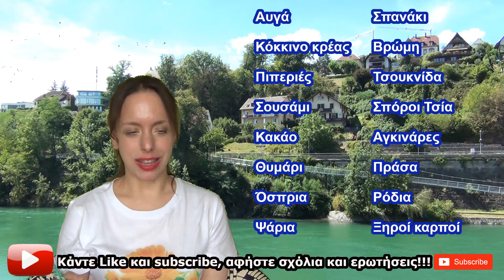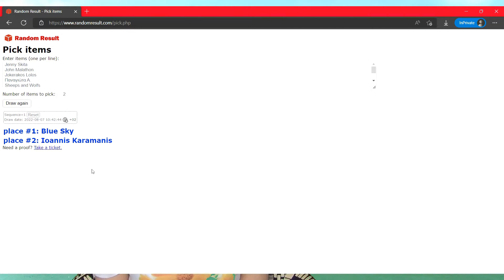Έλλειψη Σιδήρου - Συμπτώματα και τρόποι αντιμετώπισης